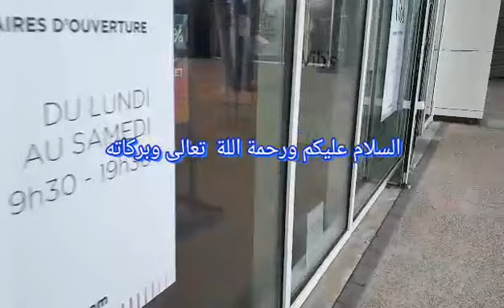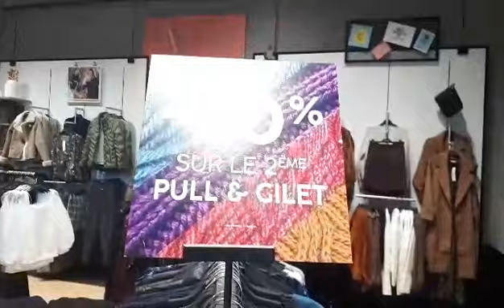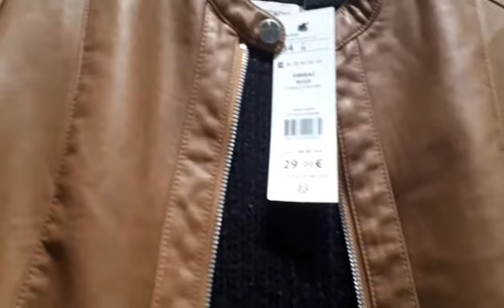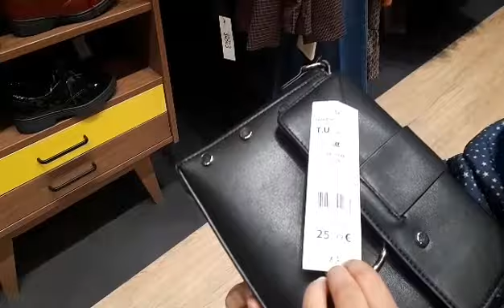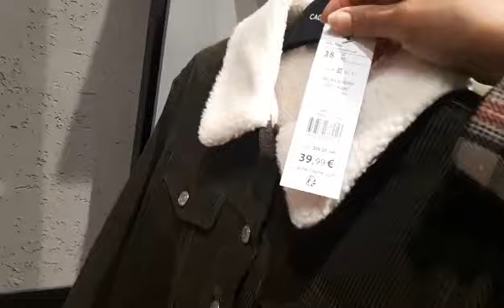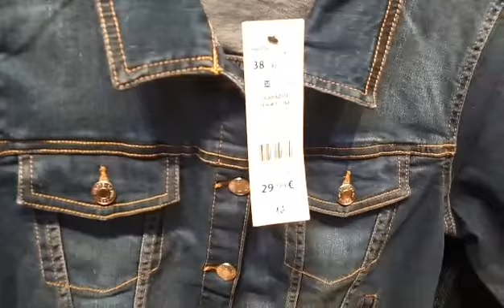magasin VIB'S - Breal - bonobo - Cache . Cache جولة في محل مجموعات vib's 🎁👗👗👕👖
vib's
Breal
cache. Cache
bonobo
كنتمنى ينال اعجابكم كنشكركم على تتبعكم إلى جولة جديدة
لا تنسوا البصمات من فضلكم فضلا وليس امرا